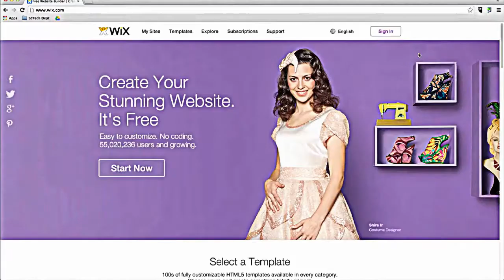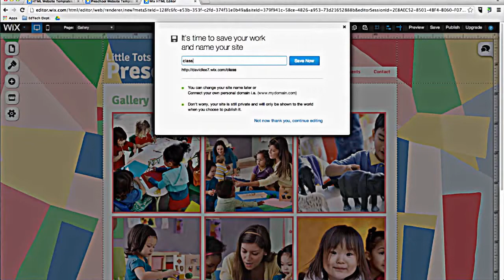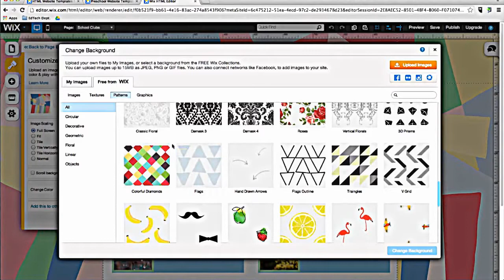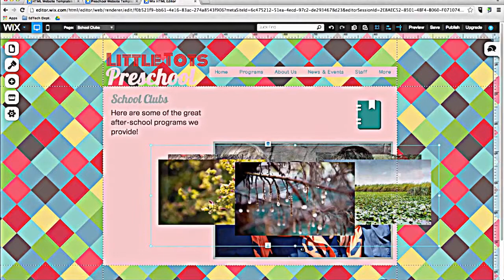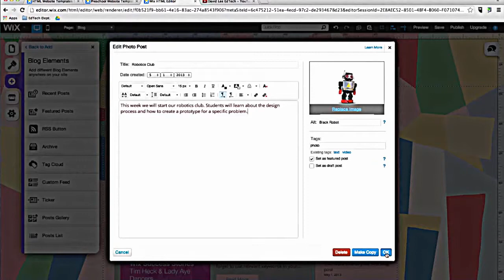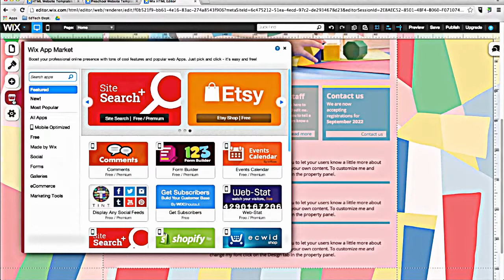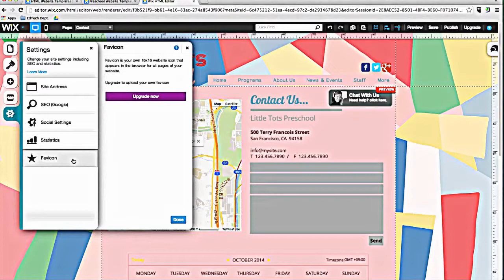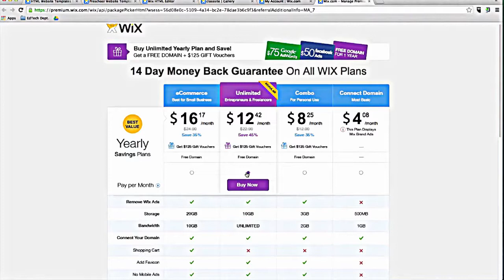How to Create a Stunning Classroom Website in WIX